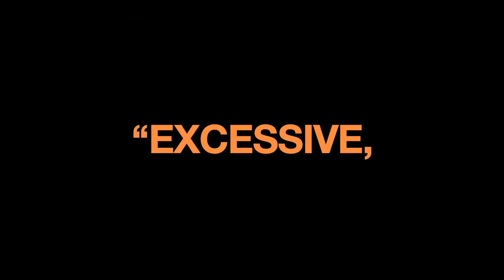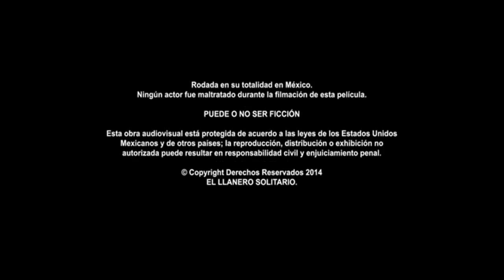Me Quedo Contigo (Trailer)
Queer Art Competition

Director: Artemio
Mexico, 2015, 99'
Feature Film

Natalia é uma jovem espanhola que chega à Cidade do México para encontrar-se com Esteban, o seu namorado. Mas Esteban está ausente, em trabalho. As suas amigas Ana e Sofia convencem Natalia a ir passar o fim-de-semana em casa de Valeria, fora da cidade, para uma espécie de despedida de solteira. O que começa por ser uma inocente comédia, depressa se transforma num drama violento e invulgar, que nos leva a refletir sobre a natureza do poder, a animalidade da nossa espécie e a transposição dos papéis de género.
Natalia is a young Spanish woman who arrives in Mexico City, invited by Esteban, her boyfriend. However, due to work, he is absent, but his friends, Ana and Sofia, convince Natalia to travel to Valeria’s house, which is out of town, as a sort of bachelorette party. What starts out as an innocent comedy becomes an unusual and violent drama that questions the nature of power, the animalism of our species, and the transposition of gender roles.